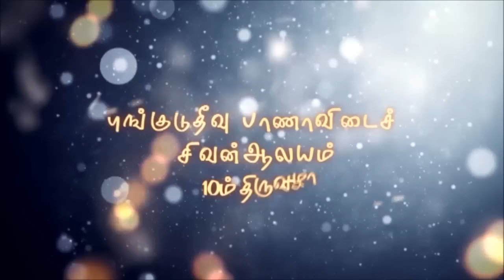SG Santhan (Hotel De Nathans, Jaffna) 2015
Sg.santhan